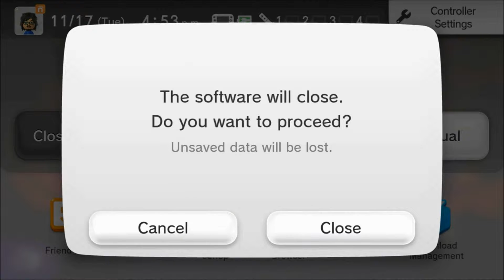Splatoon Squad Battles - Lets Just Have fun